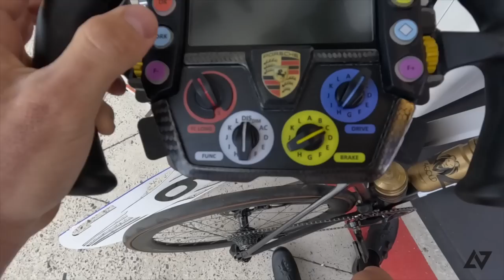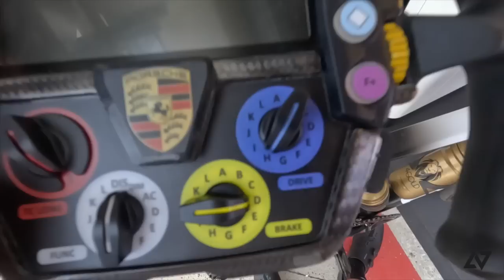Larry's vlog: #6 The 24 Hours of Le Mans.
In this Vlog I'm taking you behind the scenes during the 24 hours of Le Mans. Giving you an insight what happens during the whole week living up to Le Mans. Enjoy!